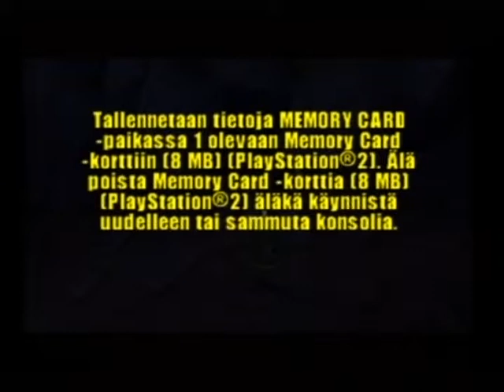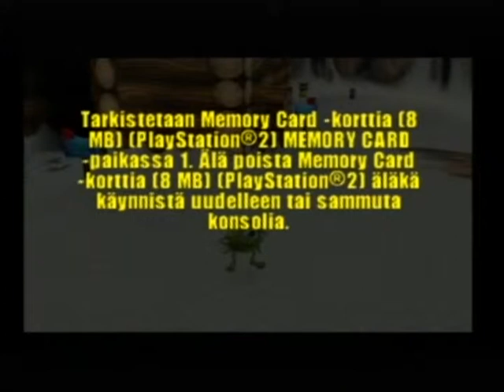Let's Play Monsterit Oy Säikkysaari, osa 22: Ron Hermobvious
Afureko-blogin joulukalenterissa pelataan tänä vuonna Monsterit Oy Säikkysaarta! Peliä kommentoivat blogin ylläpitäjistä Cilla ja Nita sekä erikoisvieraina pikkusiskot Ruusu ja Vilja.

Kahdennessakymmenessätoisessa osassa aloitamme viimeisen mitalinmetsästyksen, ja Hermo hyppää joen yli kuin Monty Python -sketsissä ikään!